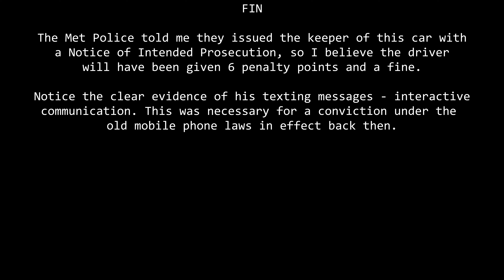Another Nissan - Y426PLL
Couldn't ask for better evidence of interactive communication. I waited and watched him type and then send the message before I made him aware of my presence.

Y426PLL
Y426-PLL
Y426 PLL